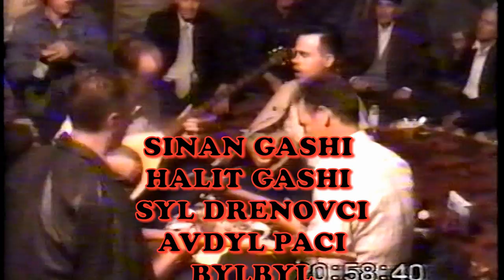SINAN E HALIT GASHI & SYLA E AVDYLI = O BYLBYL